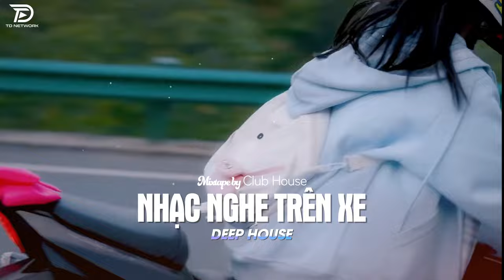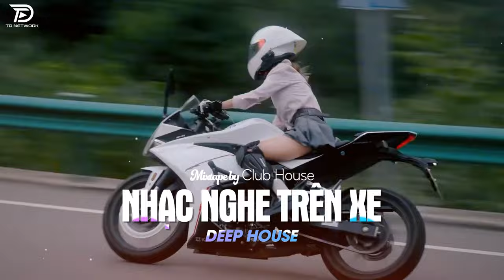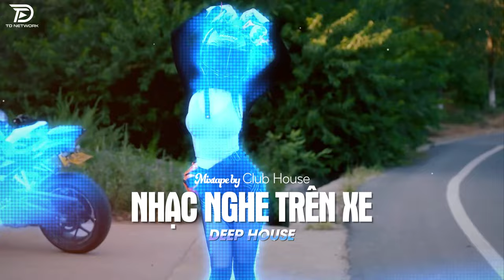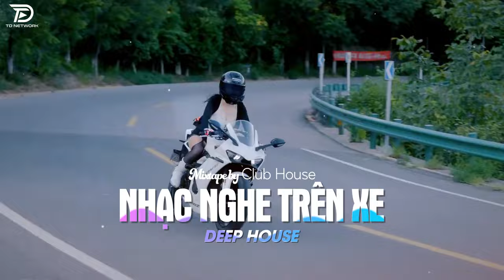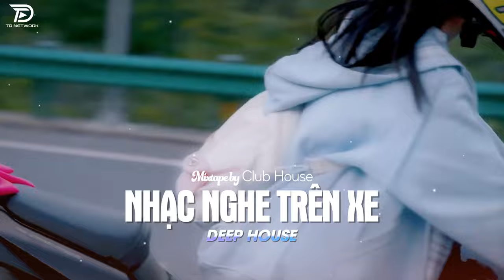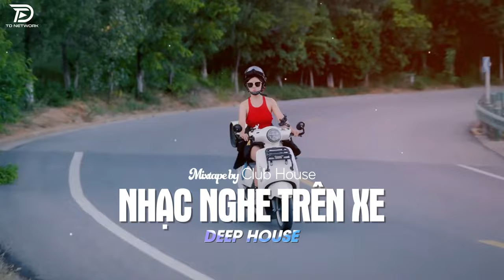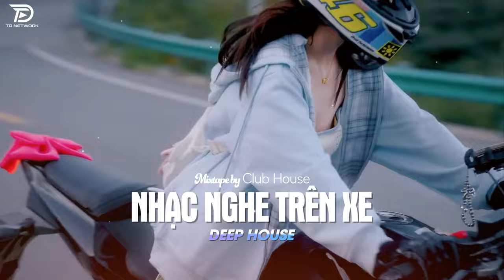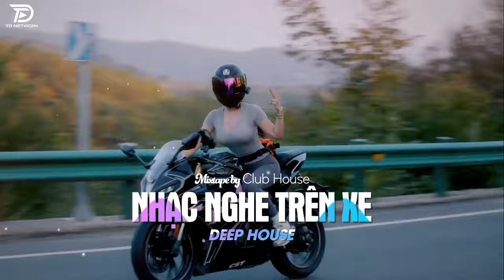NHẠC NGHE TRÊN XE - LƯỚT SÓNG ĐẠP MÂY REMIX | NHẠC HAY CHO XE Ô TÔ HOT TIKTOK HAY NHẤT